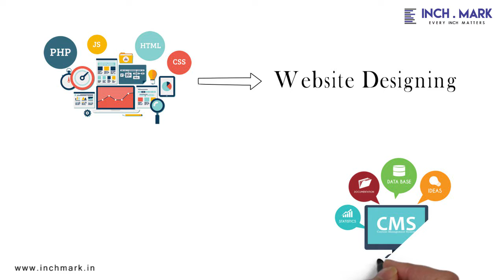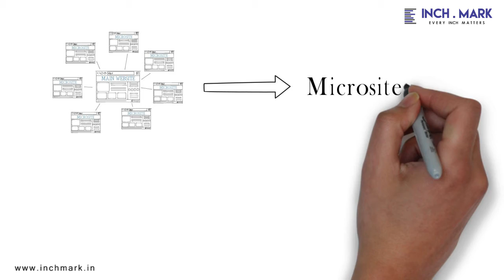Website Development | Designed & Crafted: INCH MARK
Web development is a broad term for the work involved in developing a web site for the Internet (World Wide Web).

About Us: We are a new age digital marketing agency with holistic approach in devising cutting edge marketing strategies for online platform and social media. We have fully functional and in house expert team on various domains like digital marketing, Website and App development, Photography, content branding and graphic designing. In short Inch Mark can meet all your marketing needs in one Go.. Our services include: - Digital Marketing: Website Design and development, Strategy and Planning, Social Media Marketing, Mobile Application and Development, Search Engine optimization & Marketing (SEO/ SEM), Google Ad words (PPC). - Graphic & Web Design: UI/UX designs, high end creative’s for social media, leaflets and brochures for print, GIFs, flash based animation and many more in creative fields. - Media Planning and Buying: Outdoor Advertising, Transit Advertising, Print Advertising (Newspaper & Magazines), TV, Radio, Non Traditional Media. - Creative Branding: BTL Advertising – Corporate Brochure, Point of sales collateral, annual report, event and exhibition. ATL Advertising – Print, TVC, Radio and outdoor. - Photography: Advertising, Product, Fashion & Outdoor, Online, Food, Architectural. - Video Making: Ad Films / TV Commercials, Corporate Films. for more details and shoot an email at or call undersign to let us understand your requirements in better way to serve you the best.